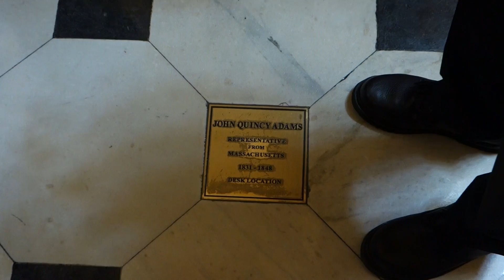Urban Legends of the Capitol - The Whispering Gallery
A whispering gallery is usually a circular, hemispherical, elliptical or ellipsoidal enclosure, often beneath a dome or a vault, in which whispers can be heard clearly in other parts of the gallery.

As visitors are taken to National Statuary Hall, they will be taken to small brass plates on the ground, showing the former seat locations of Presidents that have served as Representatives. After taking a quick look at the spot where John Quincy Adams suffered a fatal stroke at his desk, the guide will then stroll across the room and whisper into the floor, allowing your group to listen in to what he's saying, dozens of feet away.

Quite briefly, to oversimplify, sound waves can be focused by a parabolic ceiling, causing the whispering effect. Of course, it's hardly unique to DC; New York has a similar tourist site in Grand Central Terminal and London in St. Paul's Cathedral.